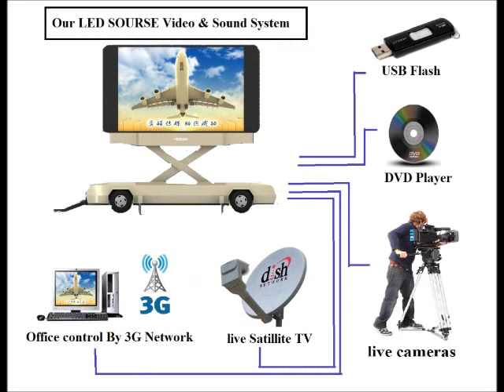Qatar Navigator Est. Mobile LED screen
Qatar Navigator  Mobile LED Screen trailer

Specifications
1- big LED high resolution 10P screen (2.5 X 5) Meter
2- SOUND SYSTEM
3-Easy to install any where and time
4- video source ( USB - Satellite TV - DVD - live streaming - live Cameras )
5- Used 24 hours with (Day & Night ) View
 USED for :
* any outdoor & indoor party show
* Wedding
* live streaming TV
* advertisement in the road
* More ,,,,

Rent system :
Daily . Monthly

Qatar Navigator Est.